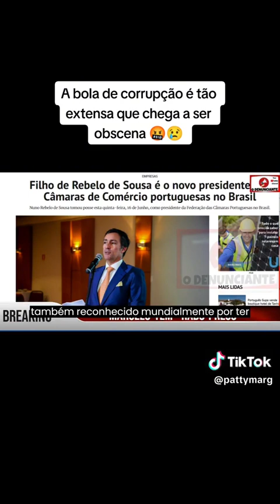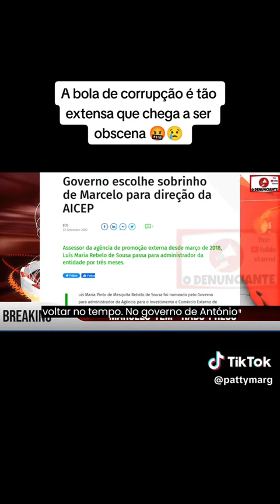Os nossos políticos estão todos neste estado, continuem a dormir sim Portugueses